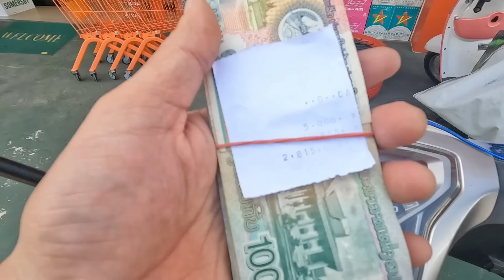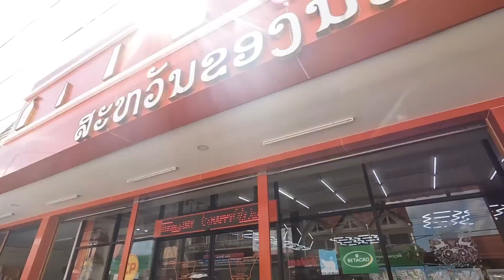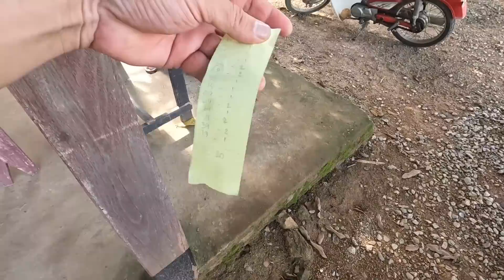สิไปฮอดบ่​ ไซสมบูรณ์​ ep.1 ข้ามโขง​ มากินข้าวกับ​ น้องสาวคำ​ม่วน​ ​เมืองลาว​